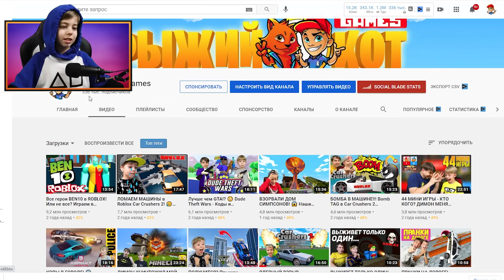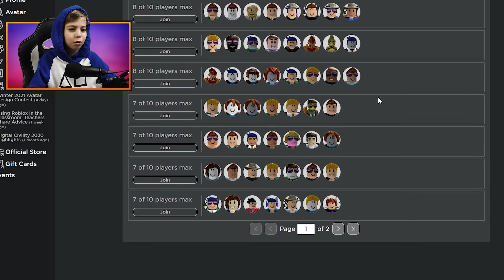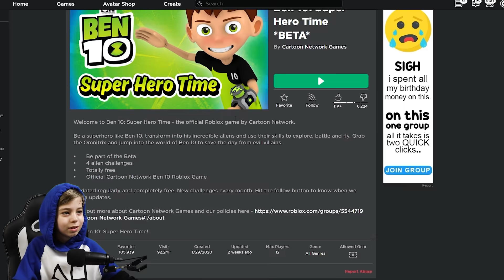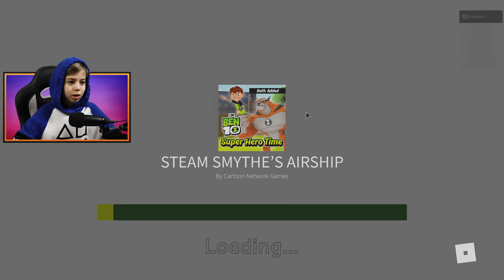ЭТА ИГРА НАБРАЛА МИЛЛИОНЫ ПРОСМОТРОВ - ПОЧЕМУ? // БЕН ТЕН // Ben10 Roblox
В 2018 году мы сняли видео по игре BEN10 ROBLOX и у него МИЛЛИОНЫ ПРОСМОТРОВ! Но почему? Это ЛУЧШАЯ ИГРА РОБЛОКС?

😻 Ник в Roblox - RizhiyKot

▶️ Плейлисты канала РЫЖИЙ КОТ:

5. ПОКУПАЕМ МАШИНКИ И ИГРУШКИ